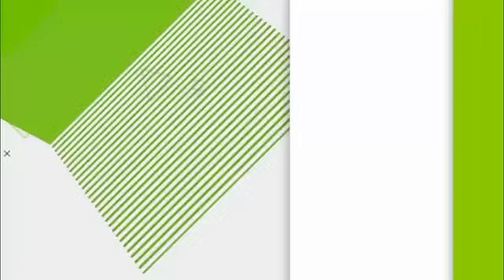AN "prende alarmas" sobre situación de Venezuela en la OEA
Directiva de la AN se reunió con el representante de la OEA en Venezuela y convocó a la movilización del 23 de enero
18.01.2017